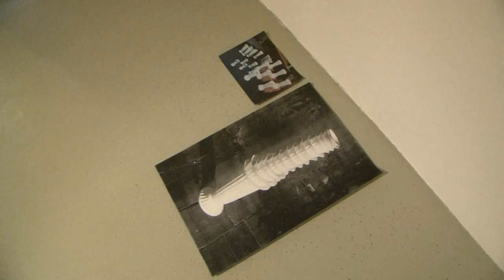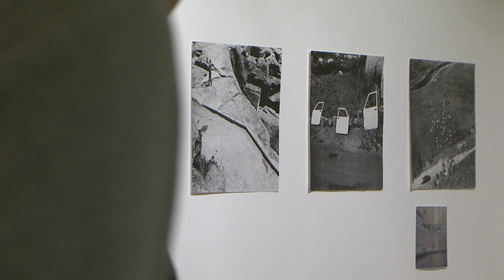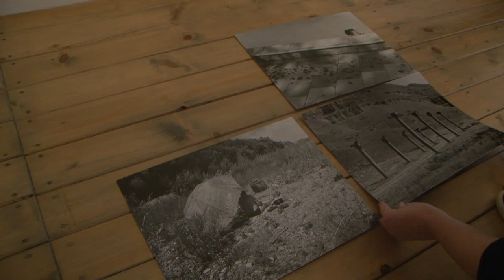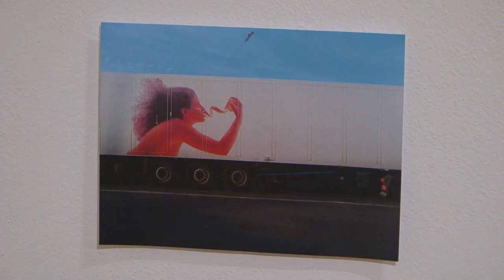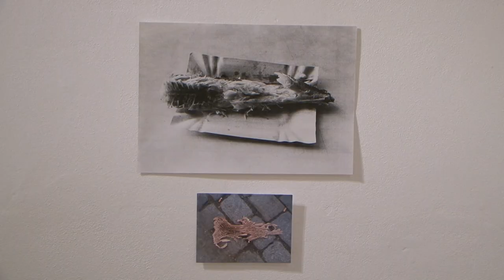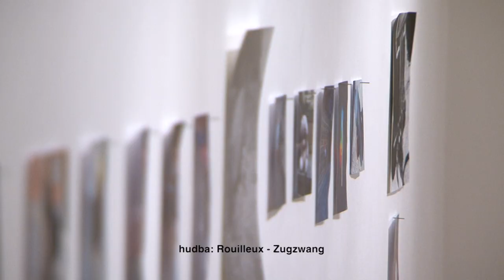Martin Netočný, Oskar Helcel - není nutno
výstava v galerii sam83 v České Bříze